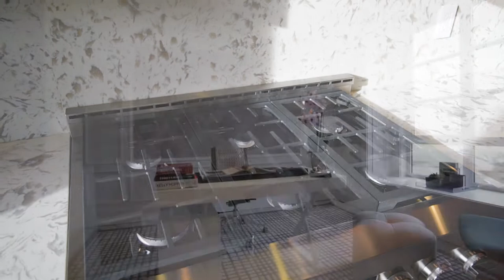3840 Bowen Drive, Richmond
The One Home Staging is the go-to for luxury property owners and Realtors in Vancouver, West Vancouver, Richmond, White Rock and Surrey. We are a full service design company, combining stunning design and practical elegance to create wonderful spaces you just never want to leave!